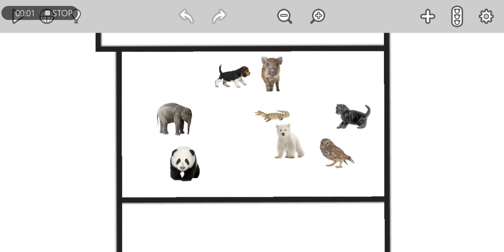Baby Animal Physic